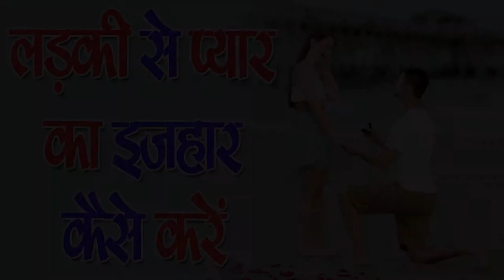लड़की से कैसे करे प्यार का इजहार -Some tips for propose day